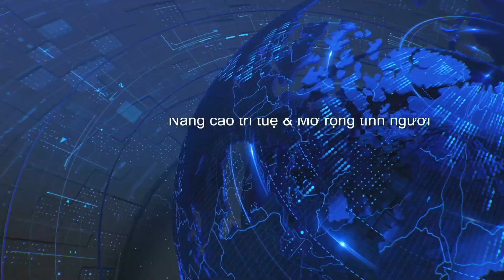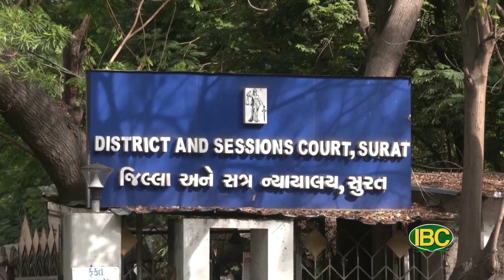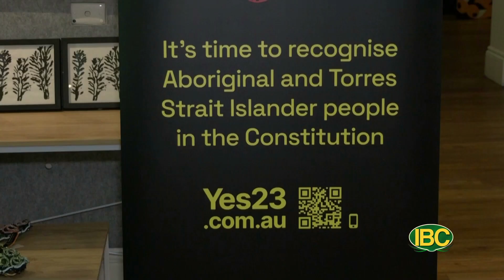Tin tức thời sự IBC TV Buoi Sang 03 24 2023 Part 1